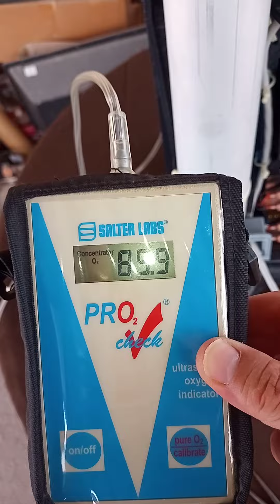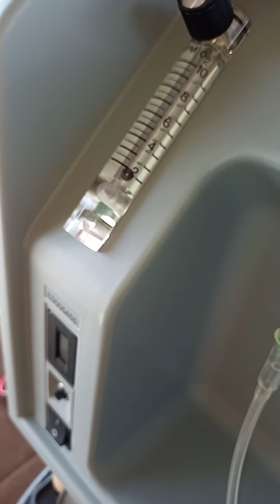⏱️ Airsep New Life Intensity 10, 1 Hr de uso, Falla de la Alta Presión Típico de las Zeolitas, 🚭🎩